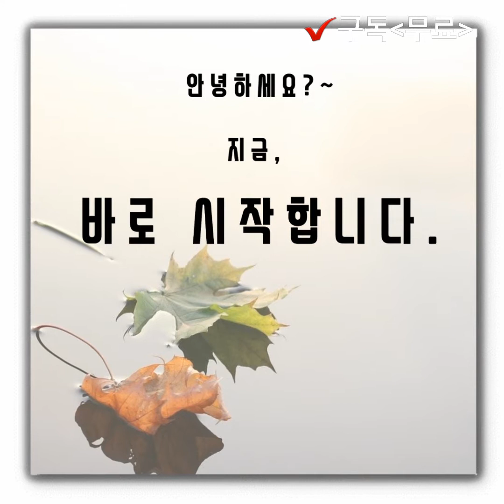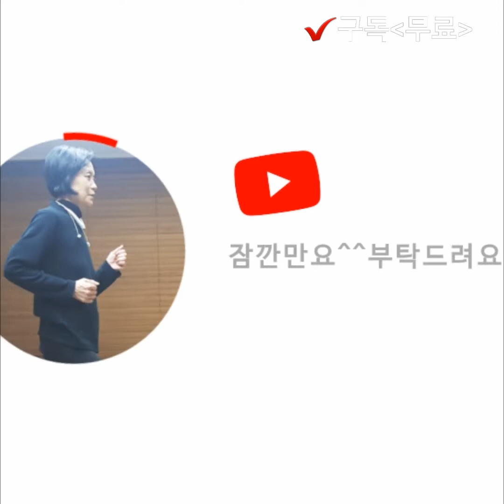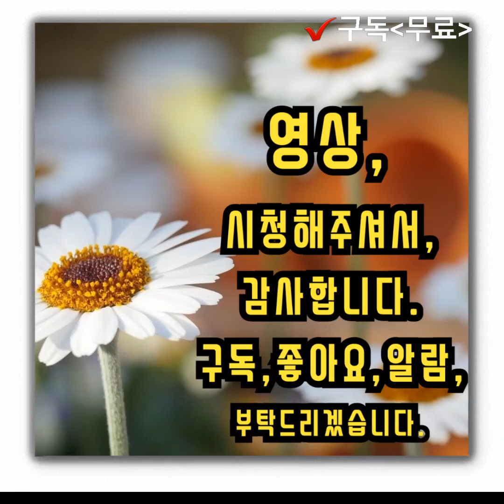살기/60대 유튜버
안녕하세요?~
한때는,
늘어나는 살림에
행복했고~
이제는 없애고,단순하게
살아가야 일이적고,
편함이 느끼게 되네요~~
시골집^^
미니멀 라이프
2번째 침대 버리기 입니다.
감사합니다.

미니멀 라이프
꼭 필요한것만 남기기
단순하고 편하게 쉽게 살기